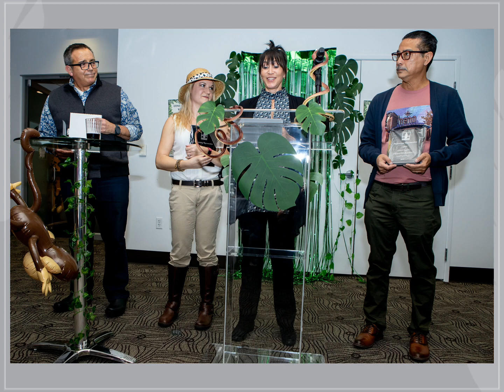Award Winners Winter 2020